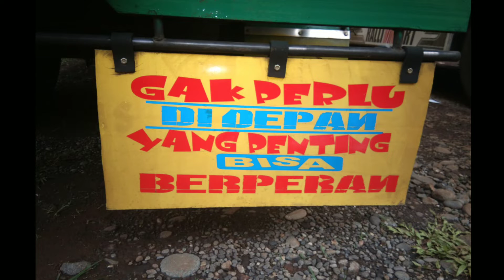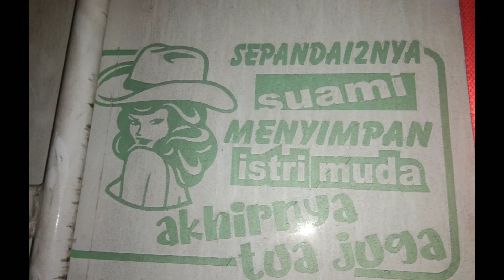Kata2 buat instatori WA FB Fersi Truck Mania